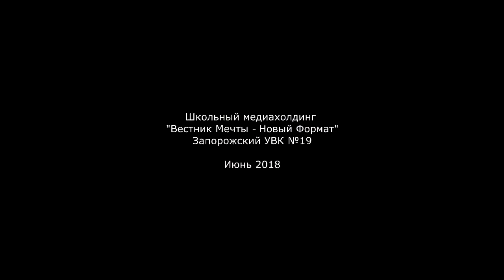Закрытие лагерной смены - полная версия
Репортаж про закриття табірної зміни літнього табору "Натхнення" при Запорізькому НВК №19